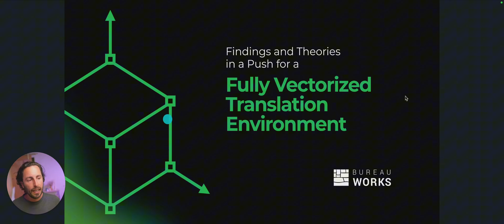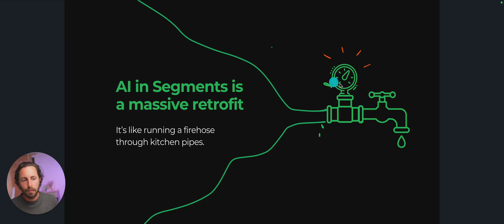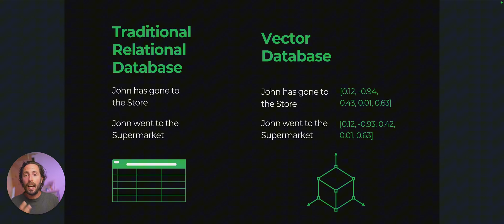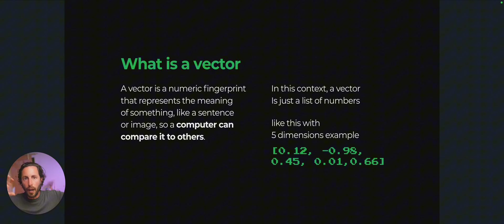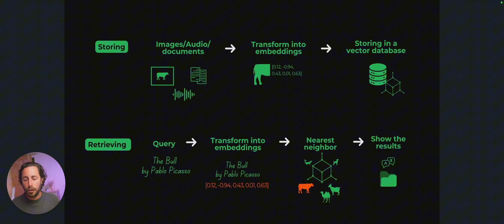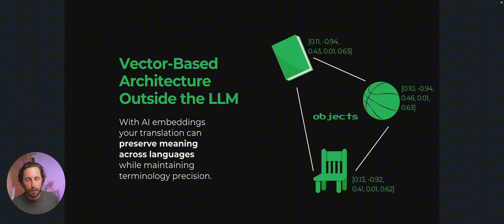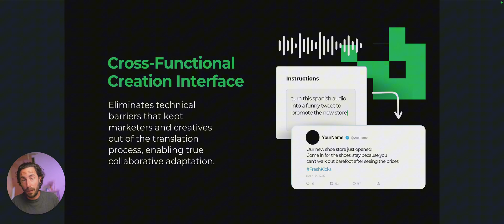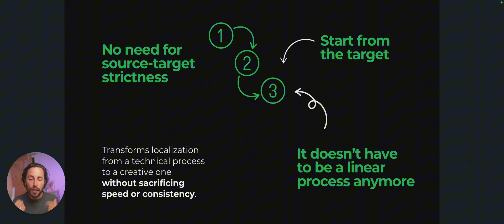Why Translation Segments Are Holding Us Back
Are translation segments helping or hurting your workflow?

In this thought-provoking vlog, Gabriel Fairman challenges a decades-old localization standard: the segment.

He explores how AI and vectorized databases are revolutionizing the translation landscape, offering a fluid, semantic-first alternative to the rigid segment-based approach.

From embedding theory to creative freedom, this video redefines what translation could and should be in the age of AI.

🔍 Key moments:
00:00 – Why segments might be a problem
01:56 – Syntax vs. semantics in AI
04:43 – How vector databases unlock new potential
08:11 – The future of authorship and AI collaboration
13:33 – Creativity and resilience: the new superpowers